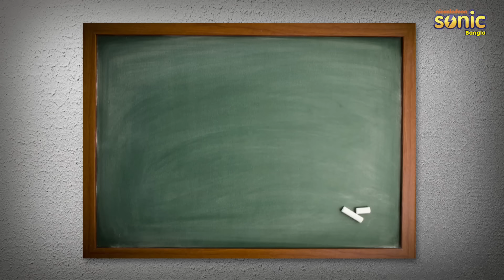মোটু পাটলু- টিউশন টিচার পর্ব 52 | Motu Patlu Tuition Teacher Episode 52